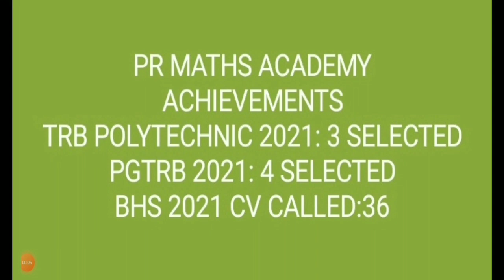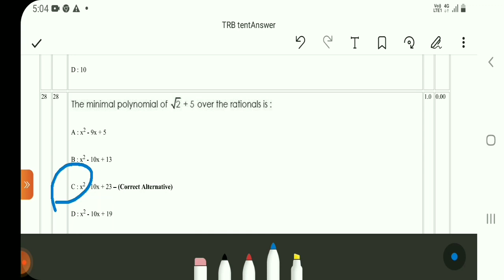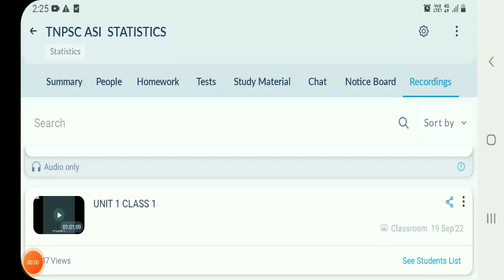TNPSC ASI/TRB POLYTECHNIC/PGTRB/SCERT/UGTRBMATHS/Combined Statistics/Short-cuts/minimal polynomial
TNPSC ASI/TRB POLYTECHNIC/PGTRB/SCERT/UGTRBMATHS/Combined Statistics/Short-cuts
Assistant Statistical Investigator